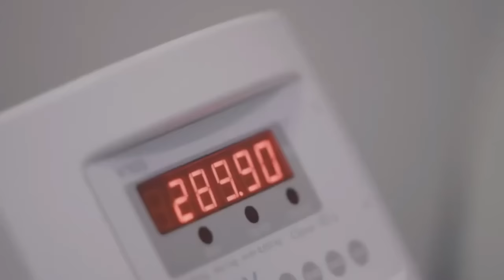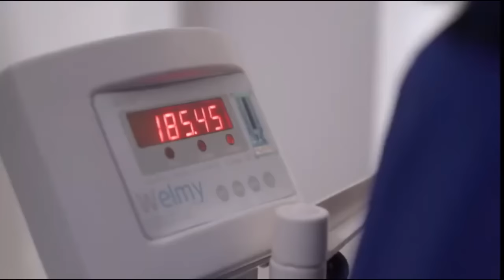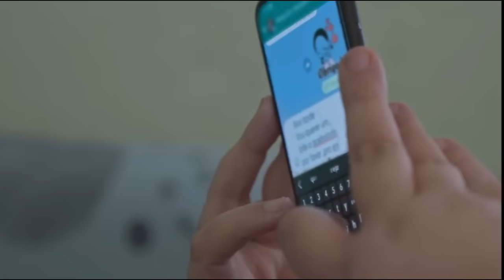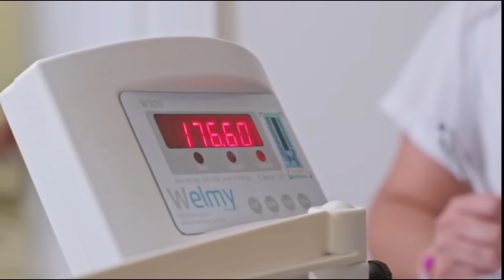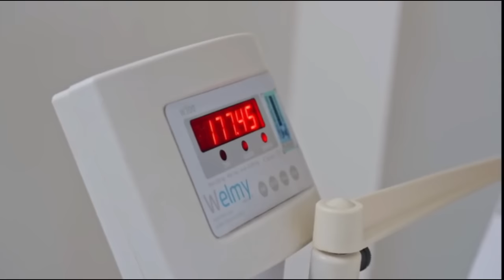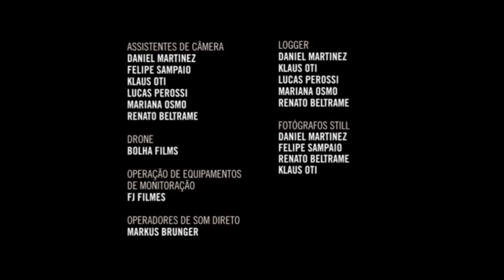kilos mortales (FINAL MUY TRISTE) kilos mortales capitulos completos en español, kilos mortales 2024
00:00 kilos mortales capitulos completos en español
26:28 kilos mortales 2023
34:40 kilos mortales chile
58:22 kilos mortales sean